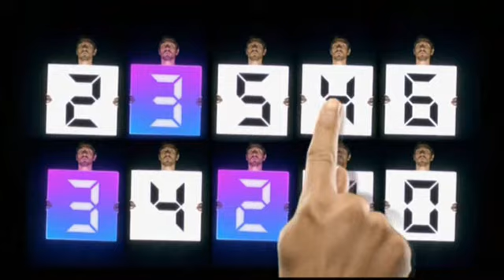W9 : Pub : 04-02-2011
Chaîne : W9
Contenu : 1 page de publicité
Moyen de diffusion : TNT
Qualité d'enregistrement : DVD